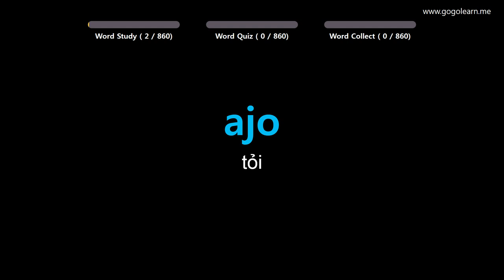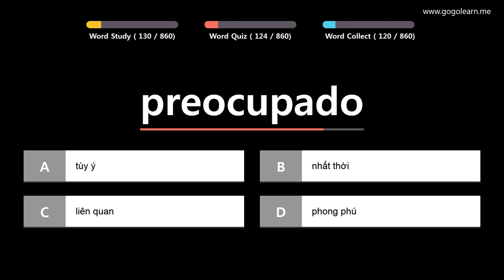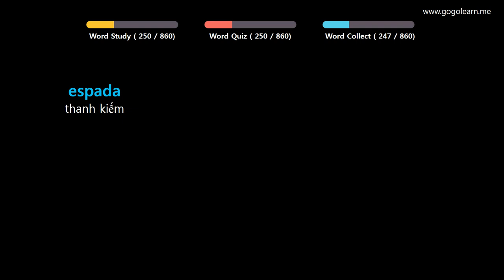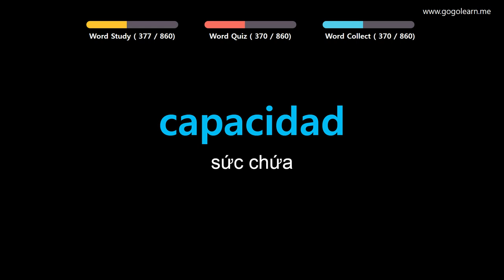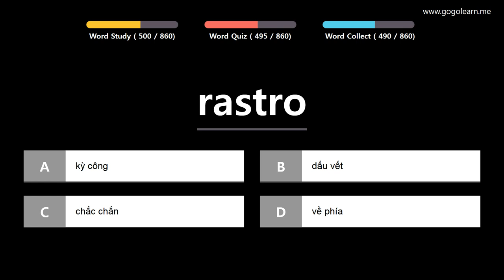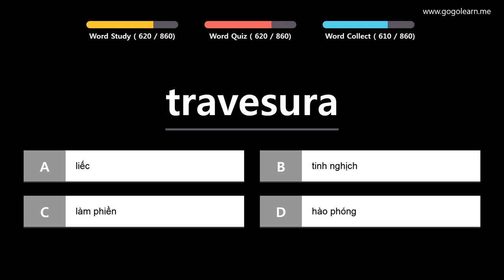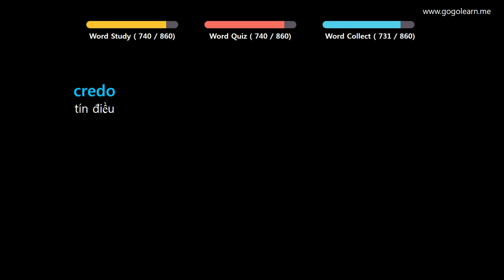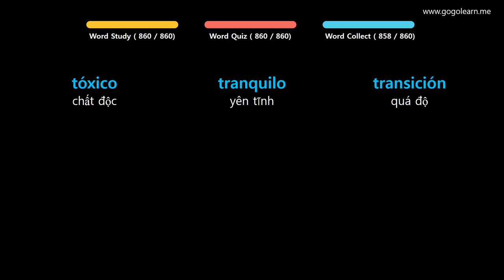Học Tiếng Tây Ban Nha| Phần 14: Từ Vựng Tiếng Tây Ban Nha Dùng Trong Giao Tiếp| Golearn